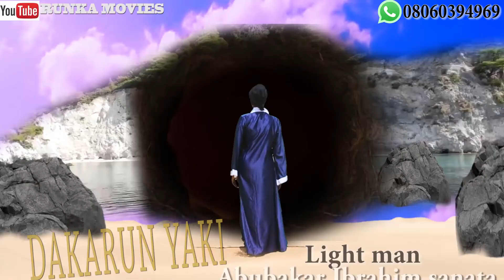Hausa adventure dakarun yaki 7 trailer